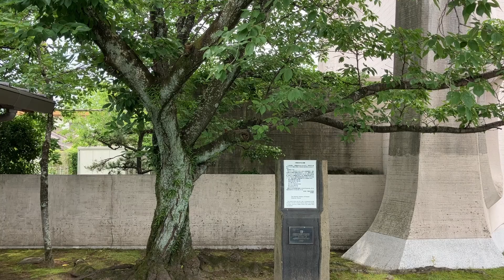大隈重信記念館【設計・今井兼次】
2023年6月10日に見学
大隈重信記念館（佐賀市）

設計　今井兼次
竣工　1965年

Okuma Memorial Museum
Kenji Imai
Saga City, Saga Pref.